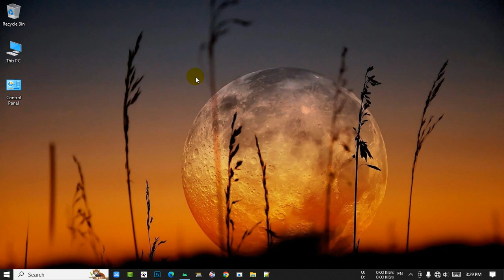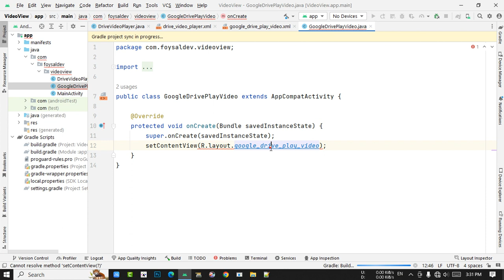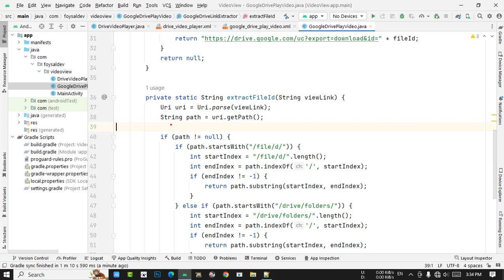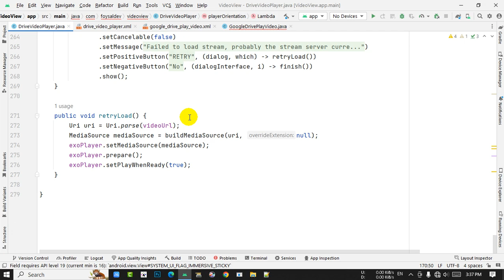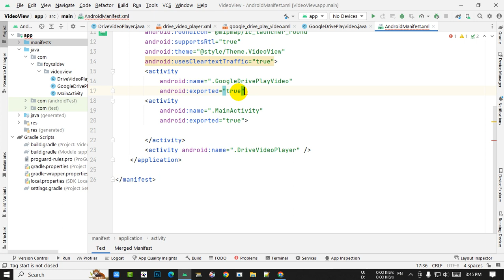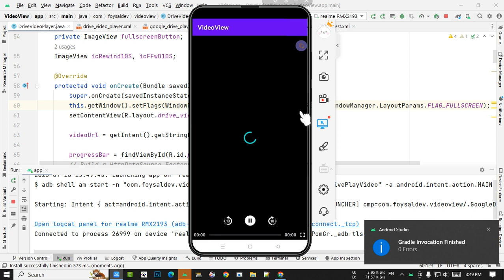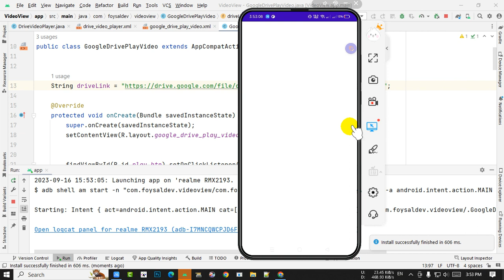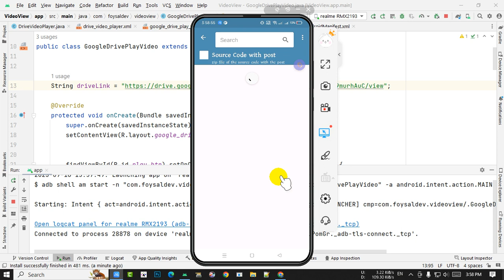play google drive video with exoplayer in Android Studio | play google drive link Use exo player